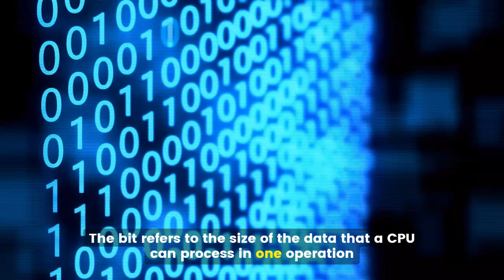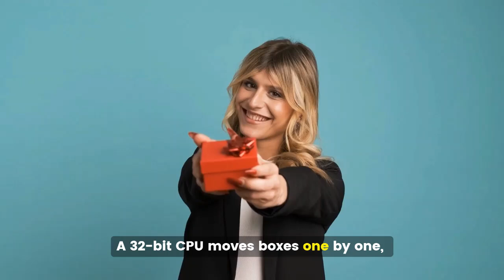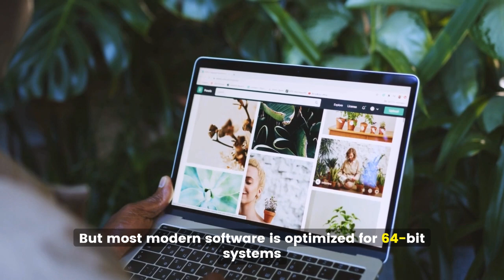32-bit and 64-bit CPU Architecture Explained for Beginners in 3 Minutes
Knowing the difference between 32-bit and 64-bit architectures is essential for optimizing system performance, ensuring software compatibility, and future-proofing your computing setup.:

Let’s start with understanding bit size.

The "bit" refers to the size of the data that a CPU can process in one operation. A 32-bit CPU handles 32 bits of data at a time, while a 64-bit CPU handles 64 bits. This difference significantly affects how much memory a system can use and how efficiently it can perform tasks.

Next is memory addressing. In other words, 32-bit limitation and 64-bit advantage.

Imagine a library with a limited number of bookshelves. A 32-bit system can address up to 4 GB of RAM, similar to having a library with a specific number of shelves that can hold a maximum of 4,000 books. Once all shelves are filled, no more books can be added.

A 64-bit system is like a vast library with an almost unlimited number of shelves. It can address up to 18.4 million terabytes of RAM, allowing it to handle much larger datasets and perform more complex tasks.
Next, let’s look at the Data Processing angle.

Think of data processing like moving boxes. A 32-bit CPU moves boxes one by one, each box containing 32 bits of data. A 64-bit CPU moves larger boxes that contain 64 bits of data, allowing it to process more information in each operation.

From the Compatibility standpoint, a 64-bit CPU can run both 32-bit and 64-bit applications, similar to how a modern Blu-ray player can play both old DVDs and new Blu-ray discs. However, a 32-bit CPU can only run 32-bit applications.

Imagine editing a large video file. A 64-bit system can handle this task more efficiently because it can access more memory and process larger chunks of data at once, similar to having more workers to complete a project faster.

For tasks like gaming and video editing, which require handling large amounts of data, a 64-bit system is preferable because it can access more memory and process data more efficiently.

Older systems or applications might only be compatible with 32-bit architectures, but most modern software is optimized for 64-bit systems.

In summary, 64-bit architectures offer superior performance, larger memory capacity, and better compatibility with modern applications, making them the standard for most computing needs today.